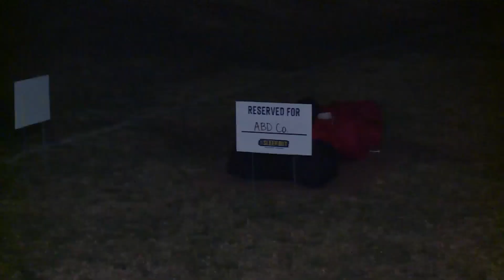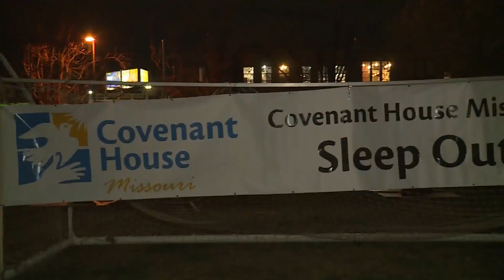St. Louisans join thousands in global 'Sleep Out' initiative to support homeless youth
Thousands in North and South America will participate in the global initiative called "Sleep Out" on Thursday. In St. Louis, the Covenant House Missouri is hosting an annual Sleep Out event in support of homeless youth.